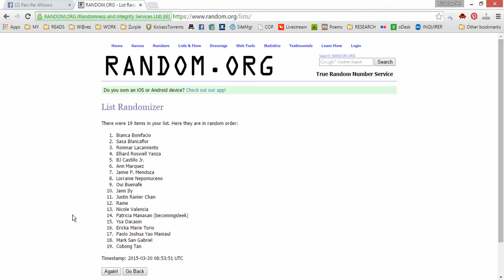Randomizer Draw for "The Handwritten Comment Giveaway - Part 1"